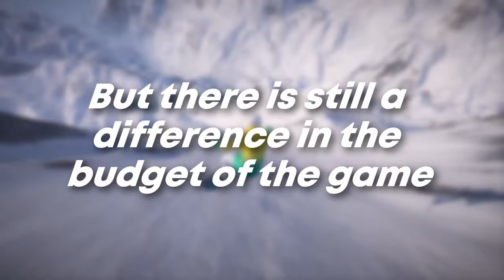Shredders vs Steep | Which One is Better?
Timestamps:
0:00 Intro
0:24 Gameplay
1:44 Butters
3:31 Spawn Points
4:47 Skiing in STEEP
5:20 Map
6:21 Grinds
7:33 Conclusion